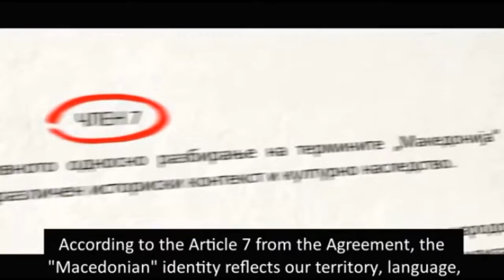ΠΓΔΜ: Το διαφημιστικό σπότ της Κυβέρνησης Ζάεφ για το δημοψήφισμα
Τι λέει:
Η συμφωνία μεταξύ Μακεδονίας και Ελλάδας διασφαλίζει το δικαίωμα να δηλώνουμε ότι είμαστε Μακεδόνες
Σύμφωνα με το άρθρο 7 της συμφωνίας, η μακεδονική ταυτότητα αντικατοπτρίζει την επικράτειά μας, τη γλώσσα μας, τους ανθρώπους με όλα τα χαρακτηριστικά τους, με τη δική της ιστορία, πολιτισμό και κληρονομιά.
Η επίσημη γλώσσα είναι η μακεδονική γλώσσα.
Η μακεδονική παράδοση, ο πολιτισμός και η ιστορία παραμένουν μακεδονικά και αναγνωρίζονται από ολόκληρο τον κόσμο.
Είμαστε Μακεδόνες και Μακεδόνισσες.
Στις 30 Σεπτεμβρίου, ας βγούμε και ας επιλέξουμε ένα ευρωπαϊκό μέλλον για μια ευρωπαϊκή Μακεδονία.